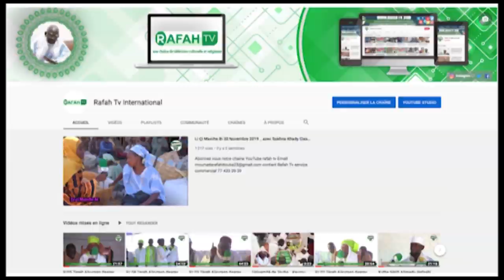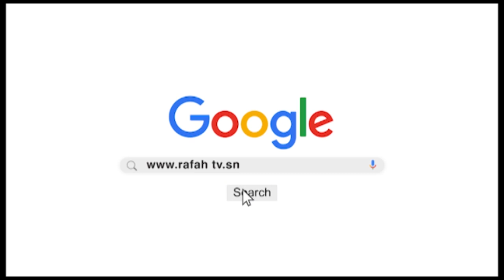Ziar Dahira Ashaabul Jannati de La Grande Mosquée Touba du 13 Jenvier 2020